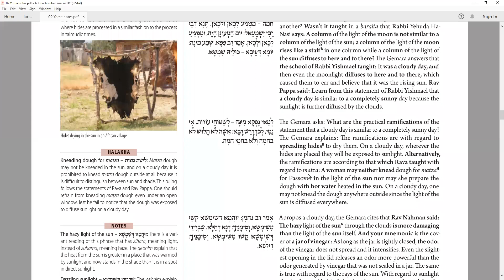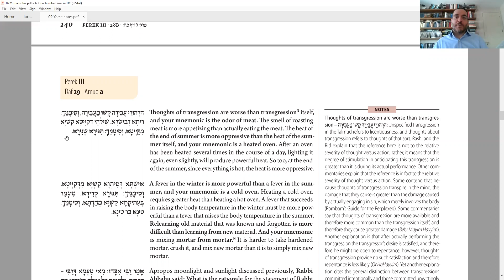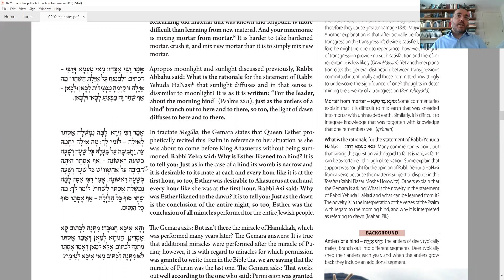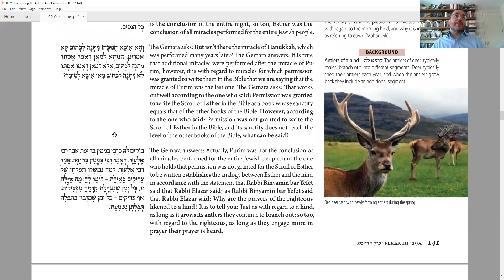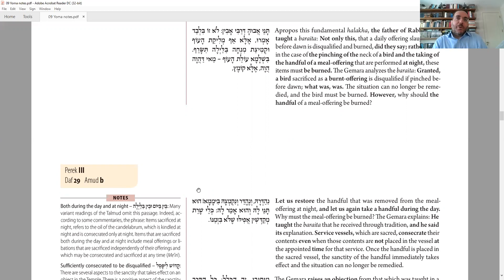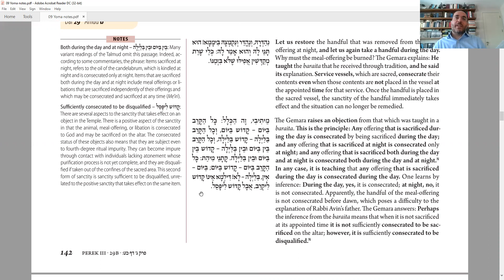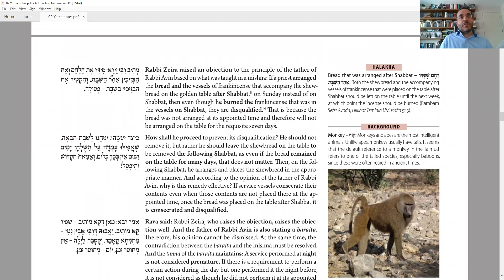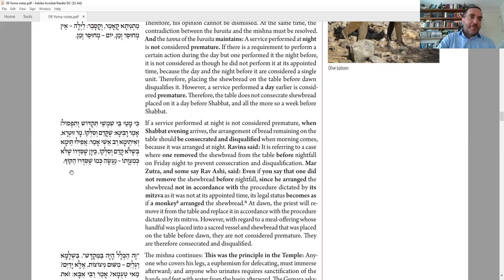Daf Yomi - Yoma 29 - The Final Miracle